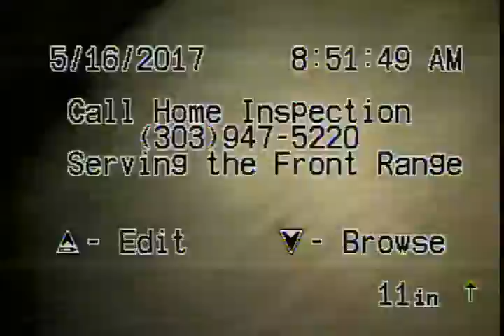Sewer scope 1120 Kalamath Denver Co 80204